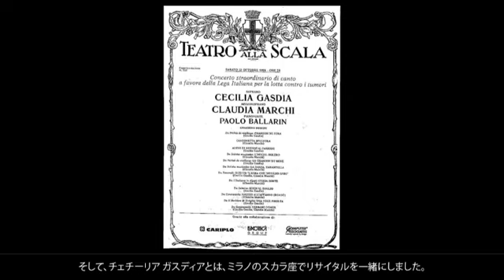クラウディア・マルキ／イタリア・州立ガッララーテ音楽院"ジャコモ・プッチーニ"教授／声楽オンライン公開レッスン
パヴァロッティが指名するその歌声は、ミラノ・スカラ座などイタリア最重要歌劇場や、リセウ大劇場など世界の歌劇場でも聴衆を魅了している。本場イタリアで教則本として出版されたその歌唱法は、あなたの声を最大限に引き出してくれるはずだ。

イタリア・ボローニャ生まれの世界的メゾソプラノ歌手クラウディア・マルキは、ボローニャ音楽院"ジョバン・マルティーニ"で声楽を、ボローニャ演劇学校"ガラント ガッローネ"で演劇を学び優秀な成績で卒業。ヴェルディ国際声楽コンクール、ルチアーノ・パヴァロッティ国際声楽コンクールで優勝すると、ロッシーニのオペラ「シジスモンド」（タイトルロール）、リチャード・ボニンゲ指揮でデビューし、国際的なキャリアをスタートする。その歌声は、三大テノール、パヴァロッティにも指名され、オーストラリアツアーで、ヴェルディ「レクイエム」などを演奏するほどだ。イタリア最重要歌劇場ミラノ・スカラ座、ヴェネツィア・フェニーチェ座、ボローニャ市立歌劇場などや、リセウ大劇場、ニースオペラ座、トゥールーズ・キャピトル劇場など世界的な歌劇場で歌う彼女は、マルコ・アルミリアートなどの指揮者と共演し、主要なメゾソプラノの役柄をすべて演じてきている。「カルメン」カルメン役、「アイーダ」アムネリス役、「セビリアの理髪師」ロジーナ役、「カヴァレリア・ルスティカーナ」サントゥッツァ役、「ルジェのイタリア女」イザベッラ役などは、その一例だ。音楽祭にも定期的に出演し、マーラー「大地の歌」、ペルゴレージ「スターバト・マーテル」、ベートーヴェン「交響曲第9番」なども熱演している。本場イタリアで、声楽教則本「Il Cantante ed il suo strumento（歌手とその楽器）」を出版するほど歌唱法には明るく、ローマ・サンタ・チェチーリア音楽院を経て、現在、州立ガッララーテ音楽院"ジャコモ・プッチーニ"で教鞭を執る。門下生には、日々のトレーニングが最重要だと彼女は説く。「見てごらんなさいダンサーを。彼らは毎日鍛錬されているから出来るのです。歌手も同じです」。オペラの本場イタリアで認められた先生が、きっとあなたを正しい方向へ導いてくれるはずだ。

イタリア・州立ガッララーテ音楽院"ジャコモ・プッチーニ"教授クラウディア・マルキ先生による声楽オンライン公開レッスンの詳細はこちら

私どもアンドビジョンは、留学において、世界【３０か国】以上の学校、及び、
世界２０か国を超える 【 ６００名 】 以上の先生 と直接提携をすることで、
お客さまの様々なご要望にお応えできる情報をご提供させていただいております。

個別のご相談も承っております。
【無料音楽留学カウンセリング予約LP】

【アンドビジョン・インターナショナル・ミュージックスクールHP】